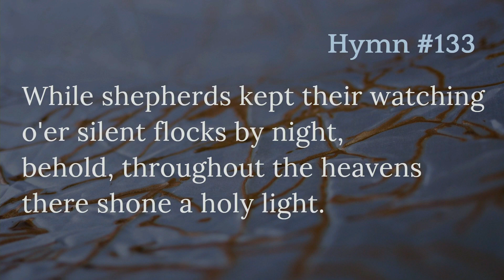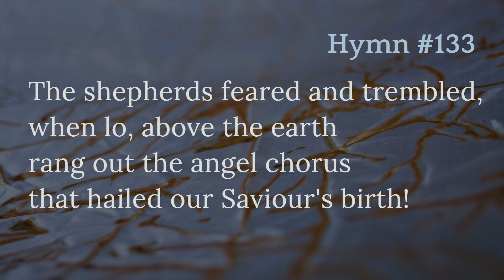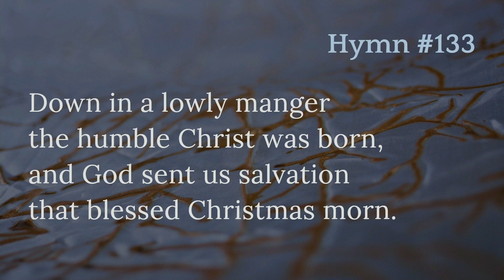'Go tell it on the mountain' | January 1, 2023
Music Ministry on January 1, 2023 @'Go Knox Presbyterian Church, Oakville. Praise 'Go tell it on the mountain' - #133 from The Book of Praise (The Presbyterian Church in Canada, 1997).
Words & Music: Adaptation, copyright @ John W. Work, 1940